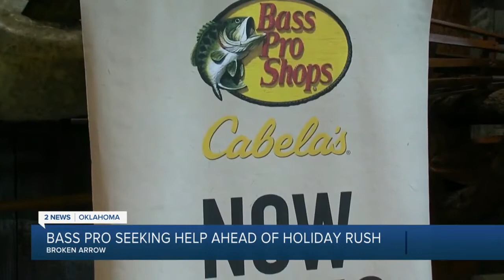Bass Pro Seeking Help Ahead of Holiday Rush